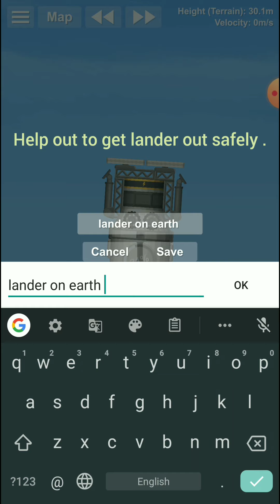SPACE FLIGHT SIMULATION : MISSION N1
Game: Space Flight simulation